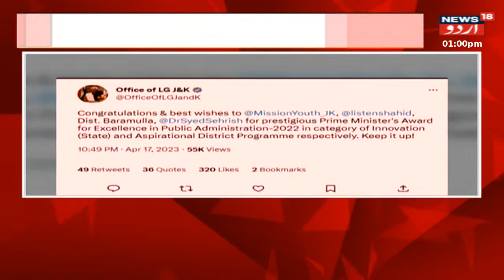Kashmir News : خواتین عازمین حج نے سعودی حکومت کے اقدام کی ستائش کی | Aazmeen Hajj | News18 Urdu